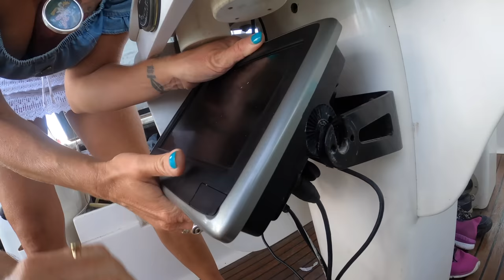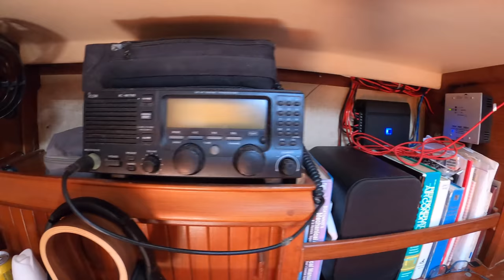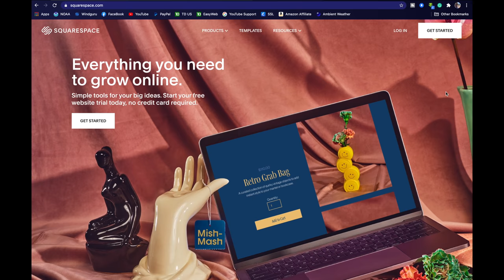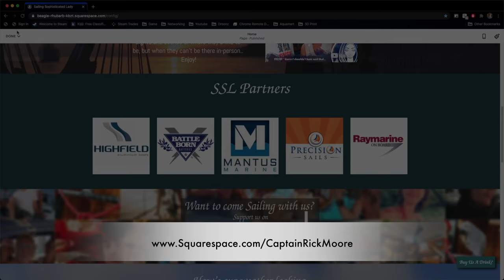SSL527 ~ it all starts TODAY...